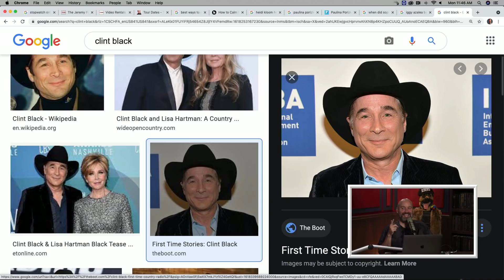Rob Iler Took Way Too Much Molly - YMH Highlight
Rob Iler talks to Tom about his party days and describes a birthday when he took 35 mollies. Then, Tom tells Rob about a time he went to a Clint Black concert and took GHB.